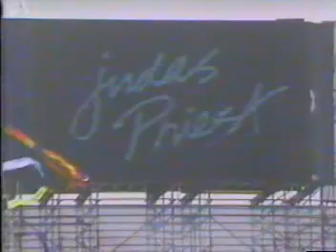Judas Priest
Judas Priest blasting "Breaking The Law" in California ala 1983